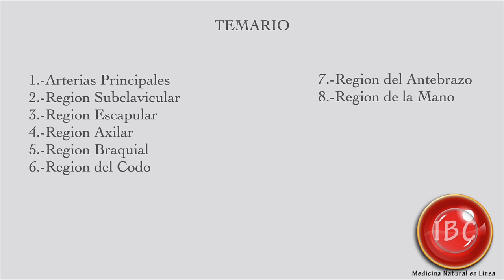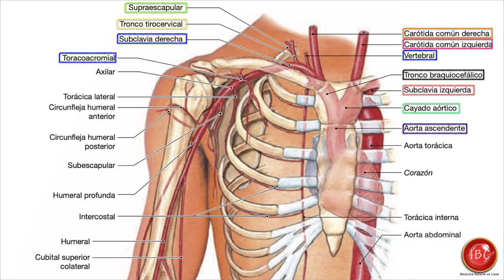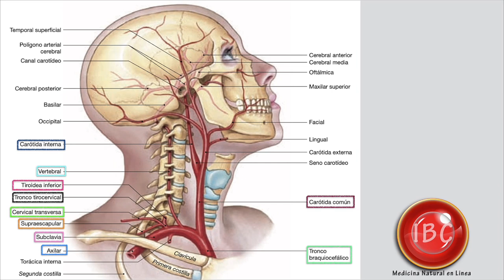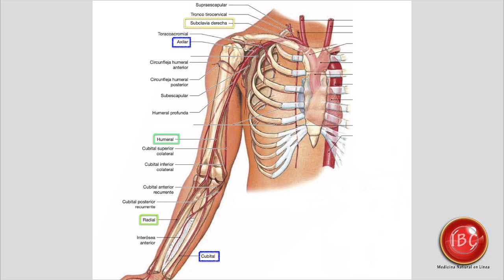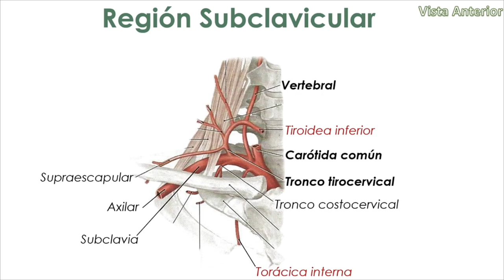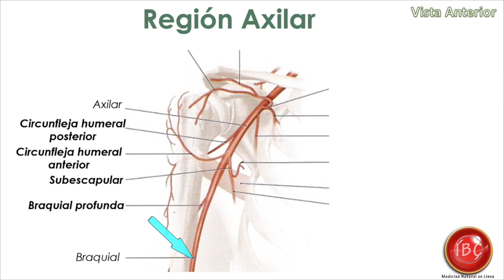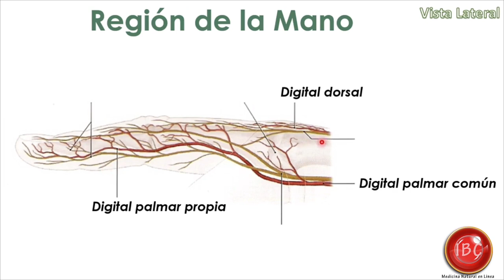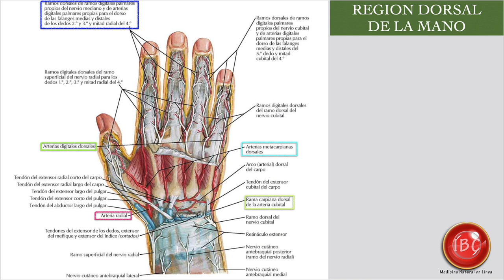Miembros Superiores Arterias para médicos quiroprácticos.